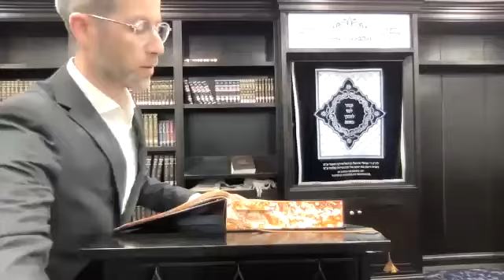Maseches Beitzah 20, Daf Yomi with Rabbi Phil Karesh